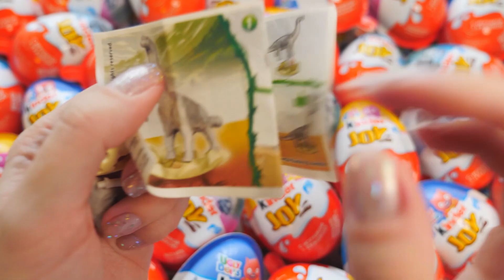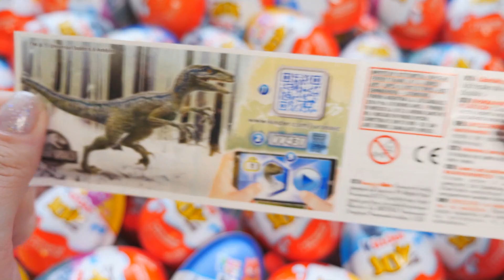100 Yummy Kinder Surprise Egg Toys Opening - A Lot Of Kinder Joy Chocolate ASMR